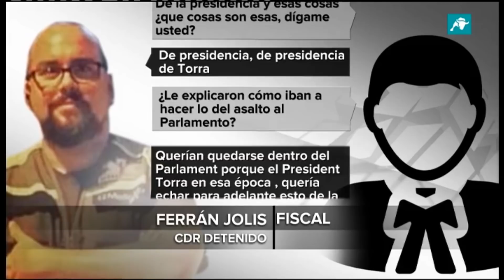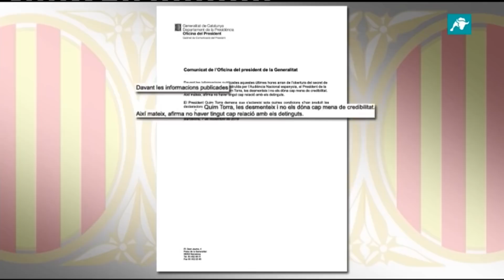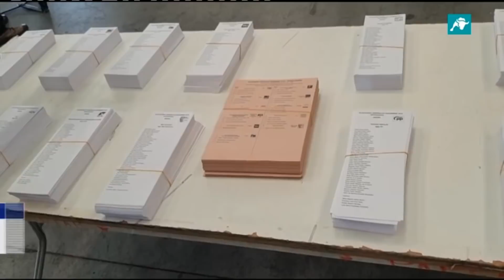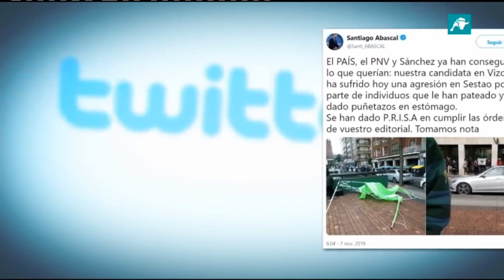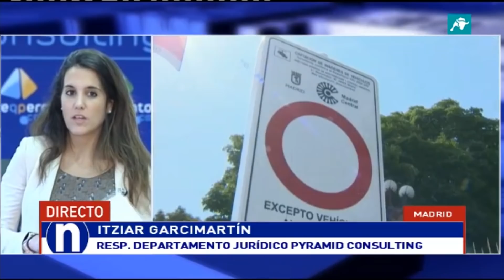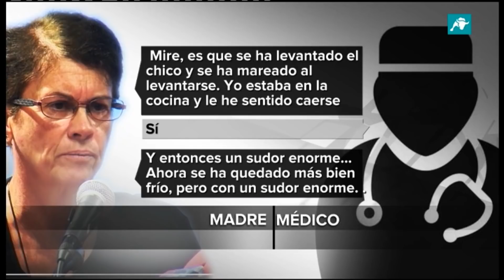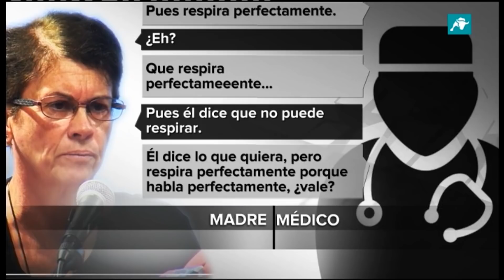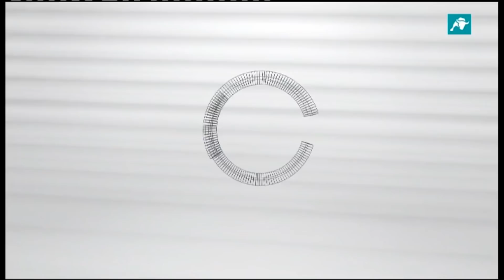Noticias Intereconomía | 07-11-2019